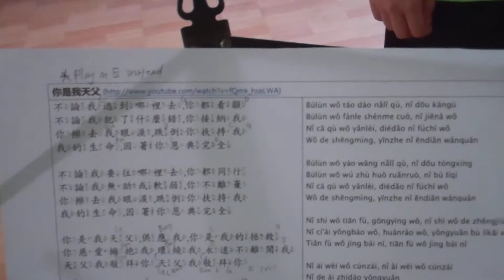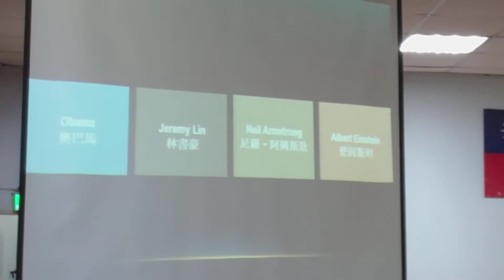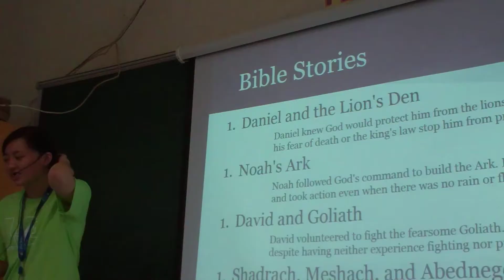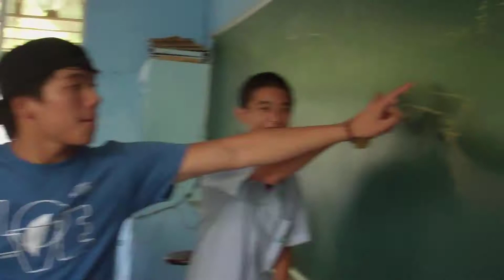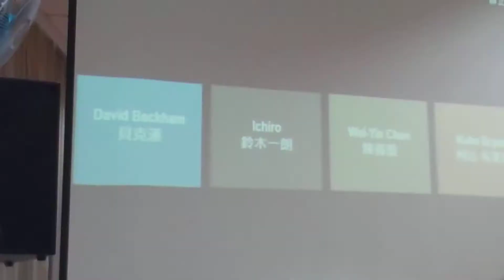Taiwan Missions: More Teaching, and GWIYOMI attempt!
Wednesday/Thursday of our missions trip! Also, I attempt gwiyomi with a kid... yeah.